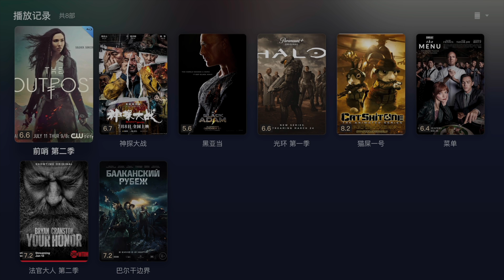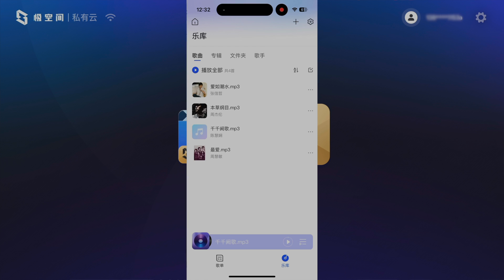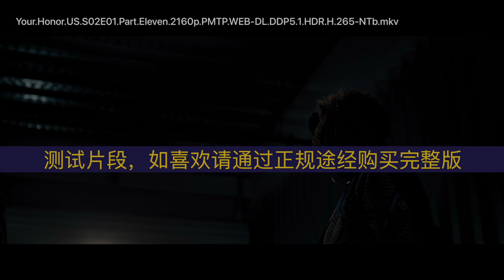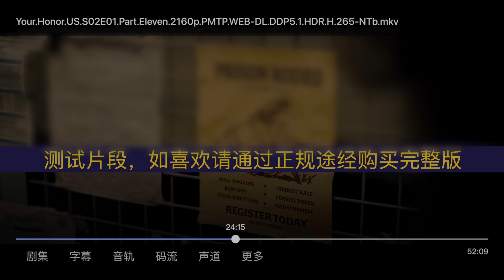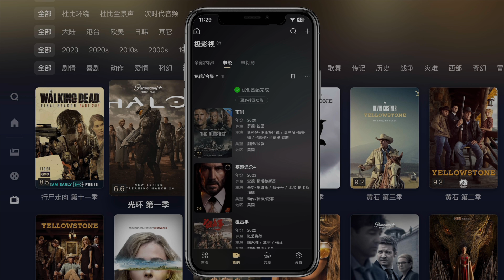极空间NAS首个AppleTV客户端上手体验，及格还可以更好(CC字幕）